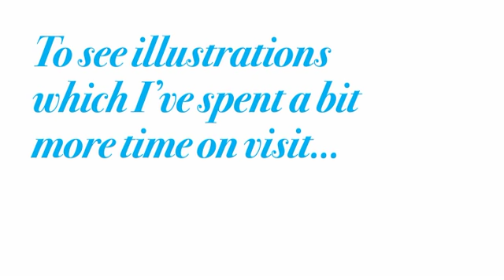Chris Edser ~ 15@16 Disposable Event presentation.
Speakers were asked to present 15 images and speak for only 15 seconds about each image (3mins 45 secs total). Chris Edser created 15 images by drawing live to make this looping animation. Thanks to Joel VDK for starting at shooting guard and Bri Hammond for clicking the button. To see illustration work that took a little longer than this